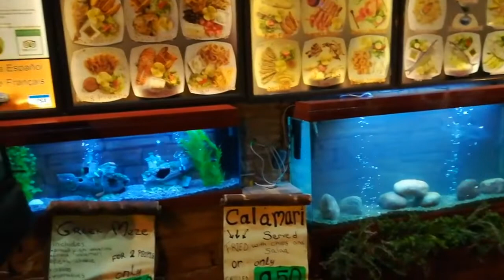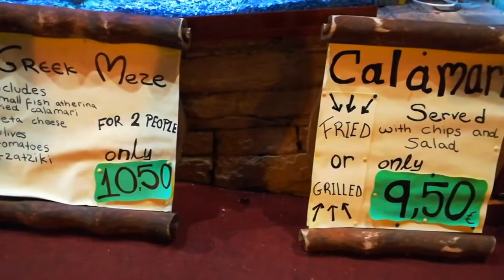Zakynthos, Argasi, Seara la plimbare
Ion and Mihaela traveling